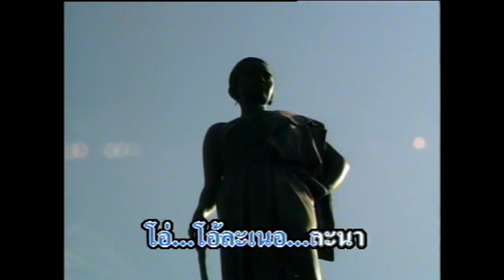แซวซะ - ร็อคสะแด่ว 2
เพลง : แซวซะ
นักร้อง : ร็อคสะแด่ว 2
อัลบั้ม : ร็อคสะแด่ว 2 เอิ้นขวัญซิ่ง
ผลงาน : อ.ไพโรจน์ แก้วมงคล
เรียบเรียง : อ.สวัสดิ์ สารคาม